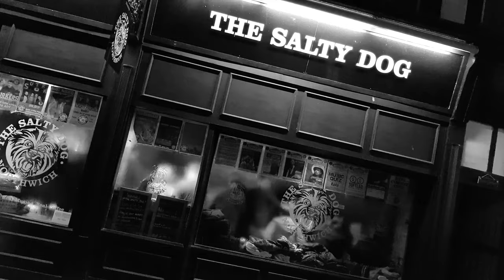Scott Burstow & Rick Witter DJ Set @ The Salty Dog Northwich 2nd February 2019